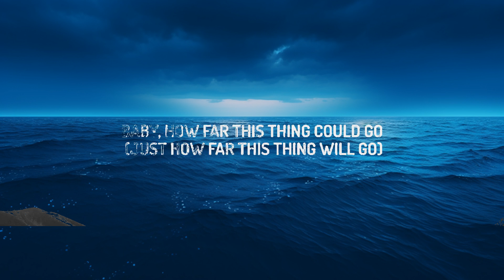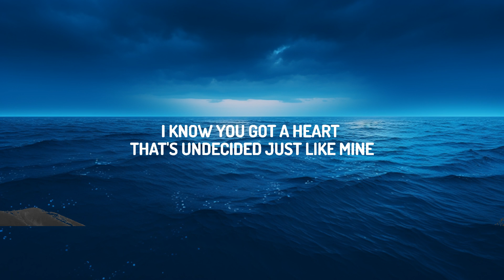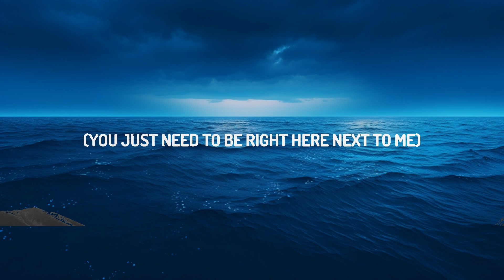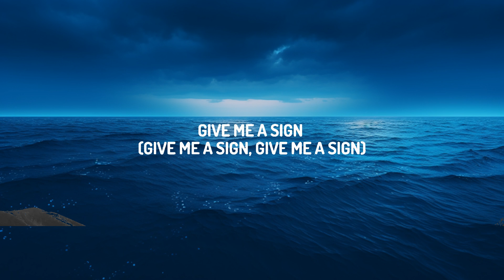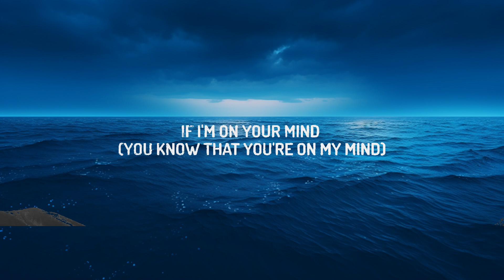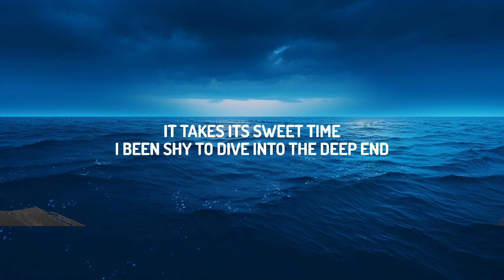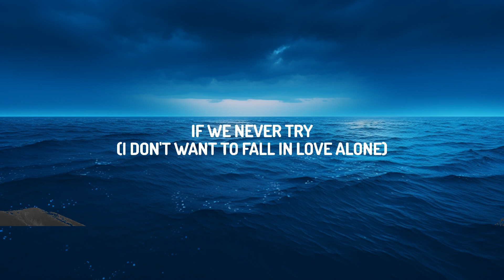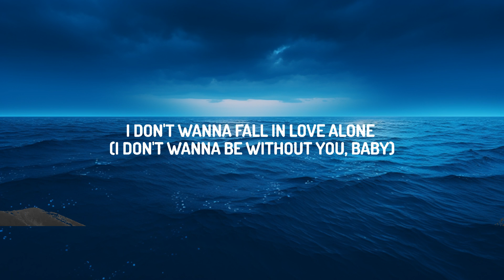Stacey Ryan - Fall In Love Alone (Lyrics) | lyrics Zee Music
♫ Stacey Ryan - Fall In Love Alone

(Lyrics):
[VERSE 1]
I know you got a heart that’s undecided just like mine
It takes it sweet time

I been shy to dive into the deep end
Cause I don’t really wanna lose a good friend but I might
Find something divine

[PRE-CHORUS]
It’s electric every time we touch
I’ve been living for this head rush

I don’t want to fall in love alone

[VERSE 2]
I wish that I could tell what you were thinking
I hate that I slip up when I’ve been drinking but oh well

I’m getting really tired of the back and forth
Why don’t we just give on to this driving force I mean

Fall In Love Alone